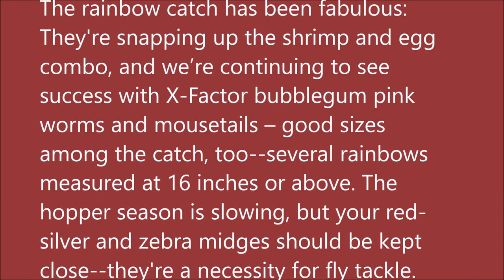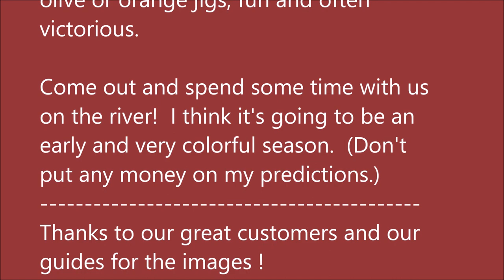September 20, 2023 Arkansas Trout Fishing Report